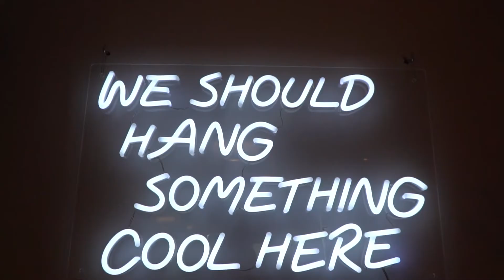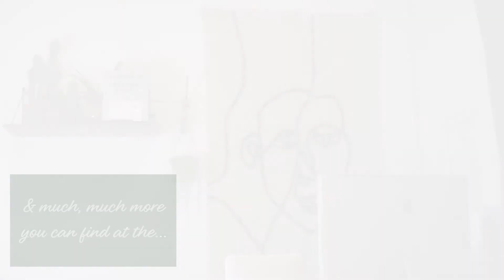The Find Store.